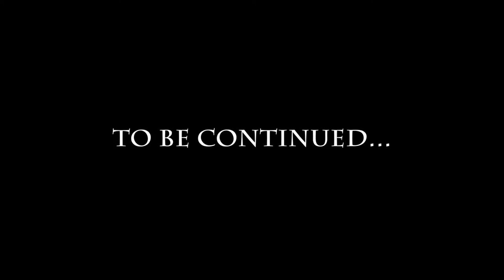Official Trailer for the Trailer for the new series - "Here Be Dragons"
This is the Official "Teaser" Trailer for the upcoming new series at God's House, "Here Be Dragons" by Ryan McCarty. Look for the FULL-LENGTH short film, coming soon!